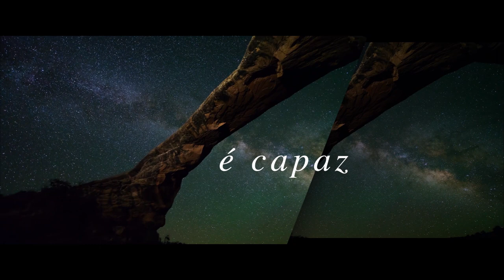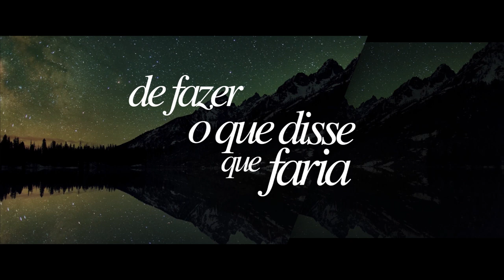Flavinho - DEUS É CAPAZ [ Lyric Video Oficial ]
O meu novo Álbum REINFLAMA com 10 canções já está disponível em todas as Plataformas Digitais.
Você pode adquirir o CD Físico acessando

Deus é capaz de fazer
O que prometeu que faria (4x)

Deus é capaz, Deus é capaz
Deus é capaz, pra fazer o que disse que faria (2x)
É capaz, é capaz,